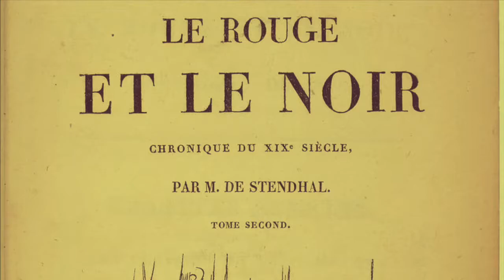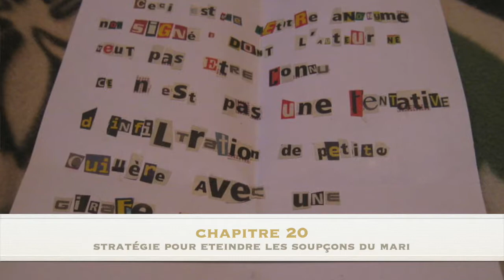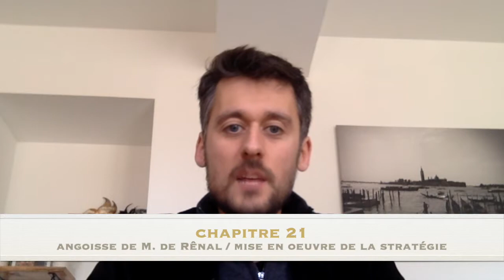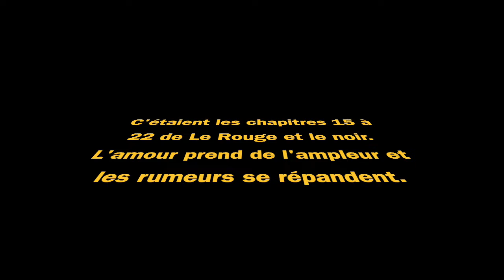Le Rouge et le noir n°3, résumé en détails (première partie, chap 15 à 22)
BAC 2022 ! Cette vidéo est destinée à présenter en détails Le Rouge et le noir, de Stendhal, pour les élèves qui passent le bac ! Si vous voulez réussir votre bac, c'est LE SEUL résumé qui contient tout ! Bon courage !